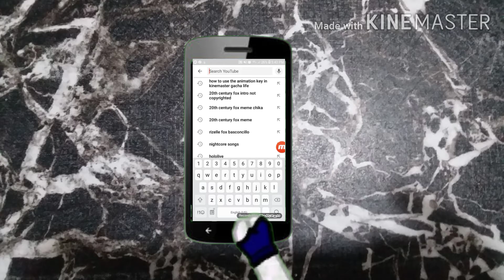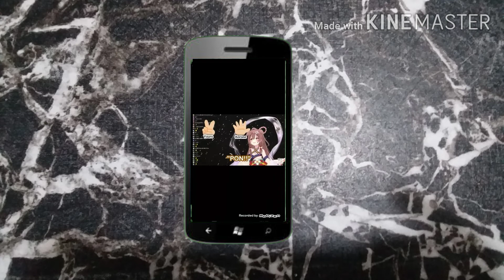I tried testing the animation key and this happened sorry i tried T^T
While i was making a gacha video i saw the animation key so i tried using it this is what happened